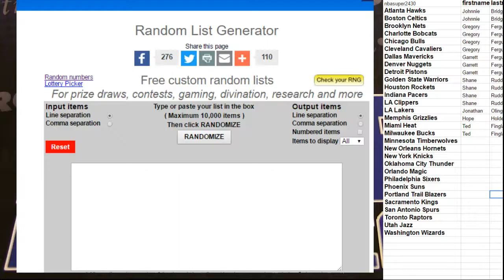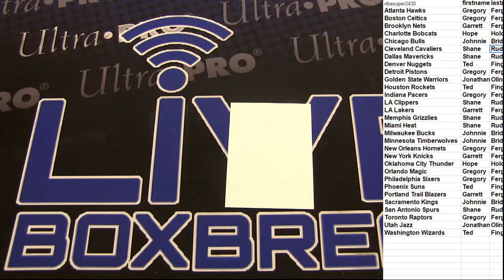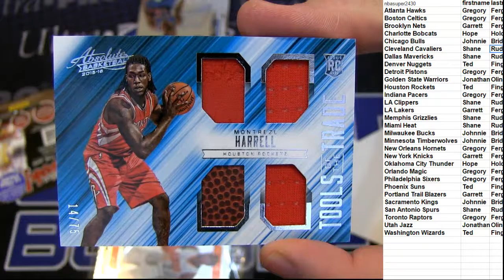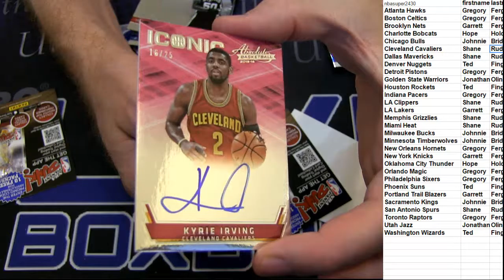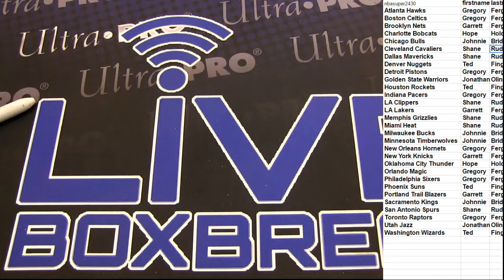NBA 2724 LBB